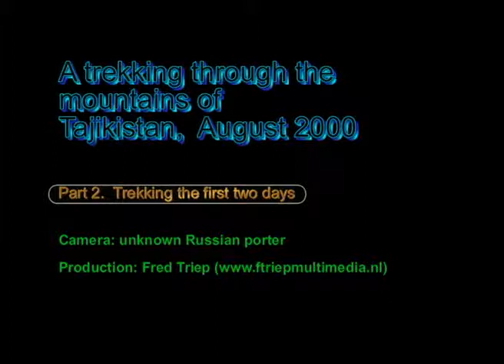A trekking through Fann mountains in Tajikistan- part 2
This video is made by a Russian porter during a hiking trip of  a Dutch group through the Fann mountains (Pamir, Tajikistan) in august 2000
Part 2. the first two days of the trekking